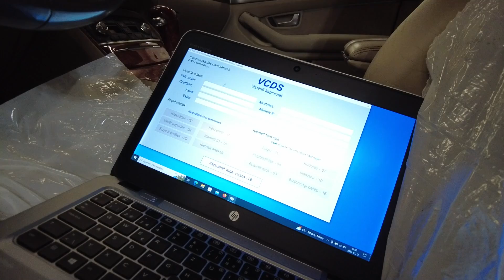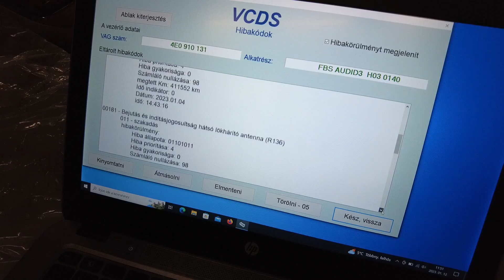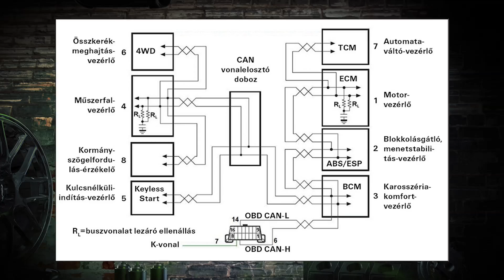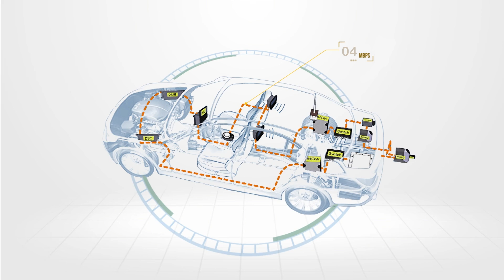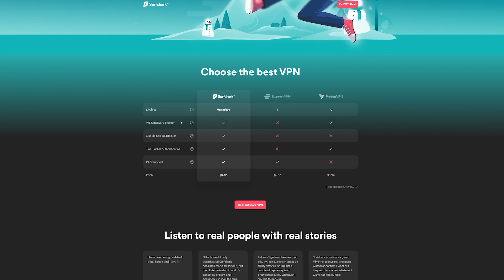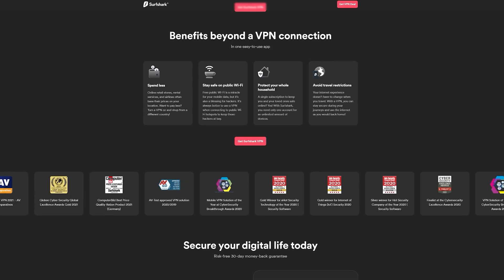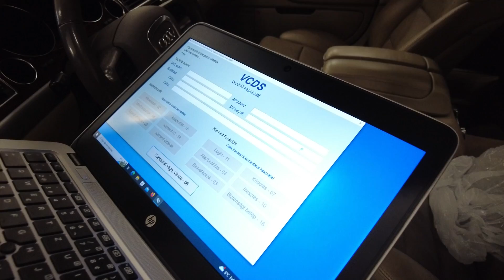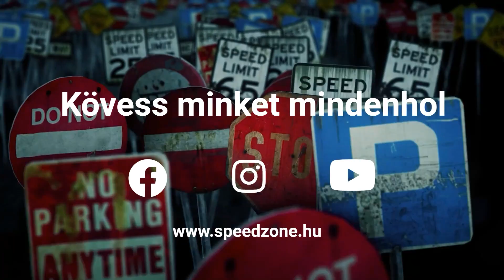Speedzone műhely: Ebbe most belenyúltunk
Kedvezményért kattintsatok erre a linkre vagy használjátok a SPEEDZONE kódot, hogy 83%-al olcsóbban előfizethessetek a SurfShark VPN-re, amihez most 3 hónap jár ingyen!

Az Audi A8 meglehetősen bonyolult elektronikai rendszere számos vezérlőmodult tartalmaz. Most azt az elektronikát boncoljuk fel, amelyik a bejutásért felelős.